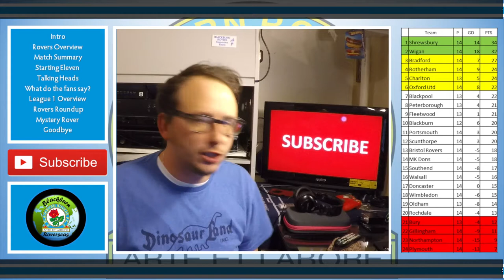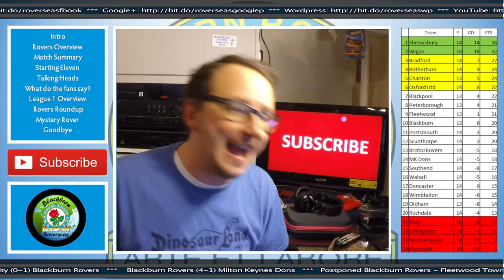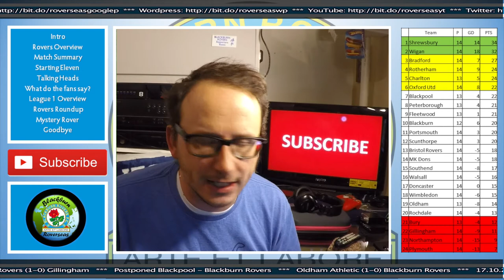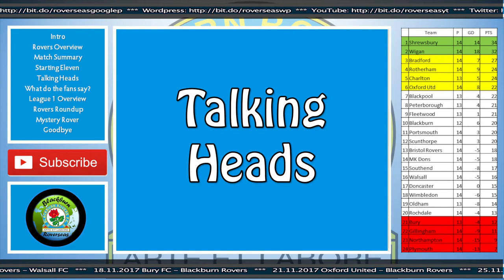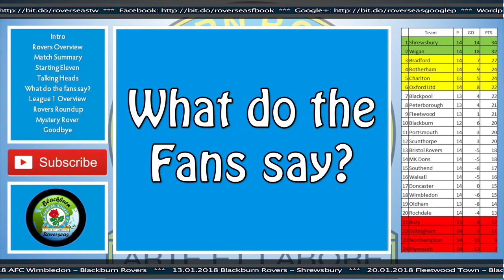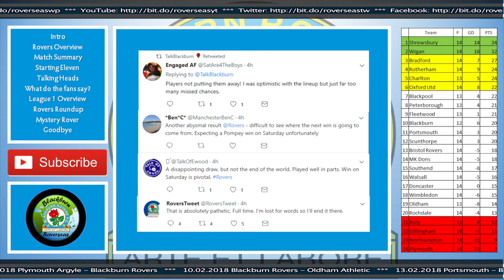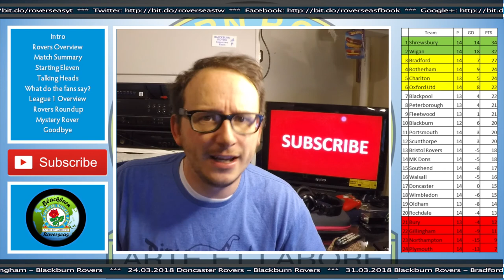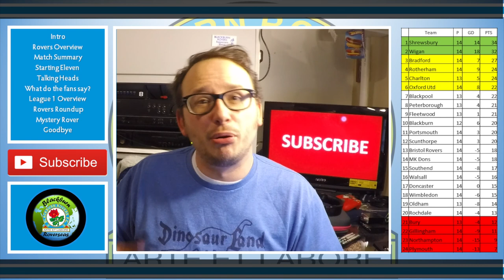Blackburn Rovers vs Plymouth Argyle - Review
56% |||. 28.4K/50K

Stevie Wotsa

. 28% 7/25

Blackburn Rovers taking on Plymouth Argyle at home for the first time in 25 years, and Rovers fail to take home the win.  Despite 25 shots for the night Rovers could not finish the visitors off.  Plymouth could have won it, but Rovers can count themselves lucky that Bradley Dack found the equalizer before half time.

Blackburn 1 vs 1 Plymouth

My weekly vlog is back, but we a much needed facelift.  Both the reviews and previews have been split into their own separate shows.  New features include, talking heads, played for both and mystery rover returns after a year hiatus.

All angles covered included news, team selection, match history and much much more including a first look at Cass the Cat.